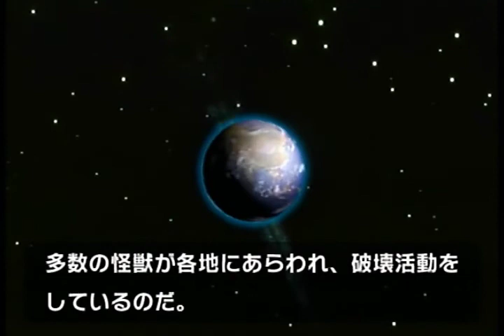【ねこ好き実況】ウルトラマンFE3 世界10拠点同時侵略指令 ウルトラマン編 Sランクへの道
みなさん、こんしましま。NYANTISの真・ねこ好きです。
「ウルトラマンFightingEvolution3」のライブでストーリーが楽しめるウルトラモードをやりましたが、惜しくもSランクを取れなかった話があるので、こちらにてSランクを取っていこうと思います。

今回はオリジナルストーリー「世界10拠点同時侵略指令」でSランクに挑戦！各ウルトラマンを使っていくという連戦システム。必殺技も解放しまっせ！